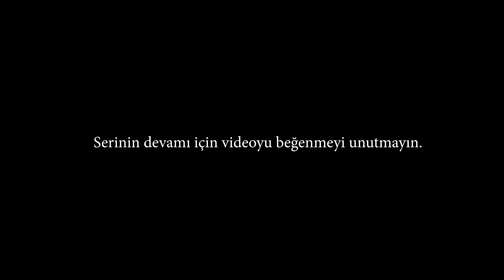BARBAR OLDUK! - Mount & Blade II Bannerlord #6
MADEM PARAN VAR BANA DA VER KARDEŞİM.
-FARUK TABUTÇUOĞULLARI